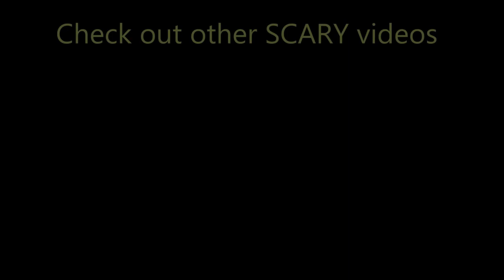Youtube Is Denying This Channel's Growth...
So, the channel was slowly growing and mad it to 100... well, 101. Since a Saturday or two ago, they took a few down and there hasn't been any new subscribers since. isn't that weird?